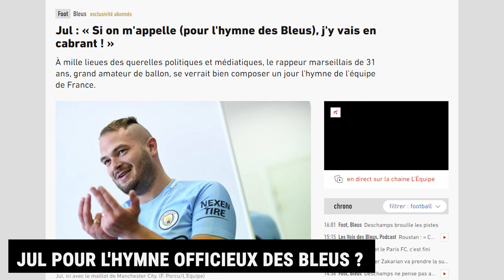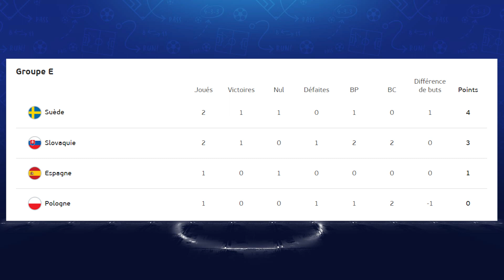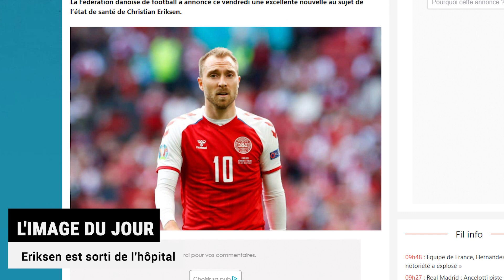HONGRIE - FRANCE, JUL pour le prochain hymne des Bleus ? ERIKSEN est sorti de l'hôpital 🙏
EURO 200 : HONGRIE - FRANCE pour la qualification, JUL se propose pour le prochain hymne des Bleus, Christian ERIKSEN est sorti de l'hôpital, le programme des matchs du jour, les résultats, le journal de l'Euro 2020 du samedi 19 juin est en ligne !